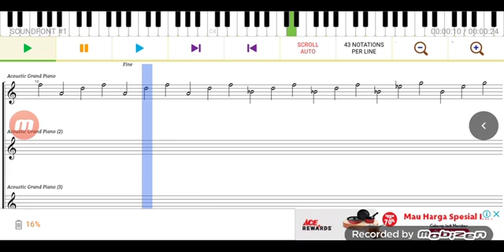i made this on a game